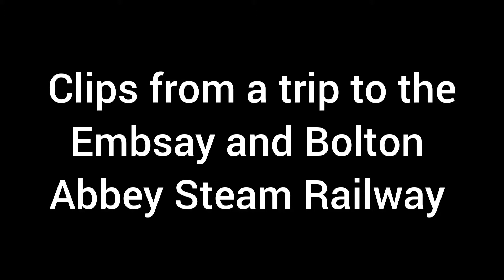A Day At The Embsay And Bolton Abbey Steam Railway (31/10/2021)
Here are some clips of the Steam locomotive we road behind at the lovely Embsay Bolton Abbey Steam Railway. You can also see photographs from the Railway on my Instagram.